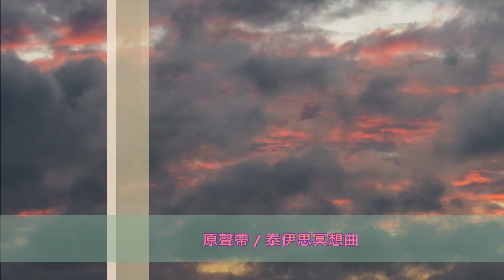2020-12-05 3落日餘暉大自然